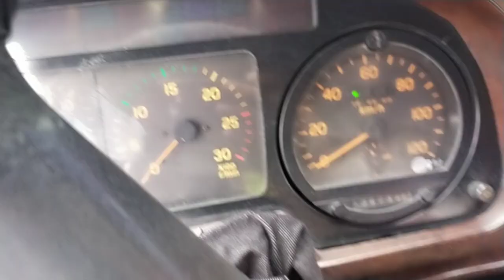#***DAUMPTRUCK ***GANYAN LANG KABILIS MAGDISKARGA ***